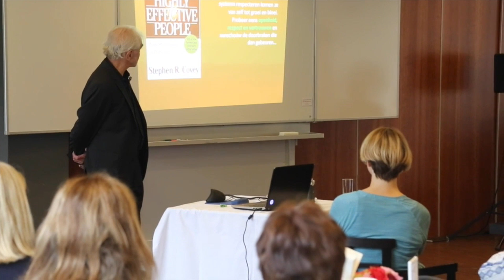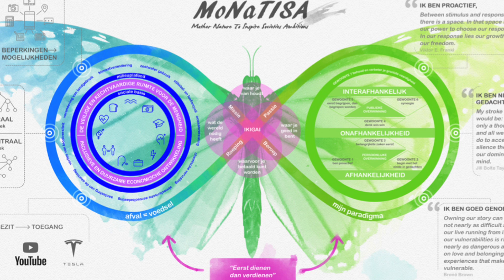Procedures & Princpes - CircuLerende Samenleving - #15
CircuLerende Samenleving .nl is een initiatief van Martijn Derksen.
Jan Bommerez, STUDINER en John van Balen zijn op geen enkele manier verbonden aan het initiatief van een circulerende samenleving.

Muziek:
Saving the World - van Aaron Kenny via YouTube AudioLibrary

| Ontwerp & Realisatie door Harm van den Wijngaard, Martijn Derksen en Anne Nabuurs. | Met dank aan Fontys Educatief Centrum